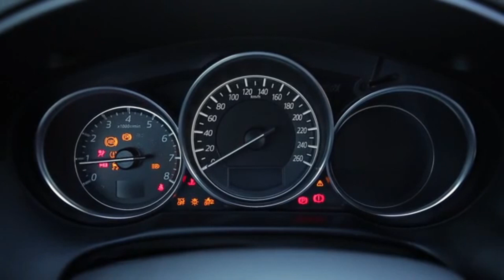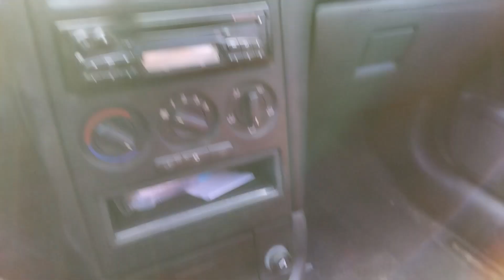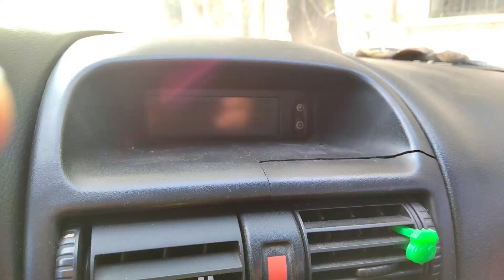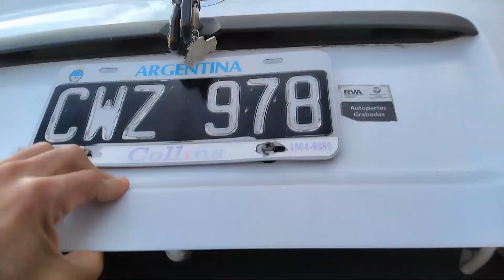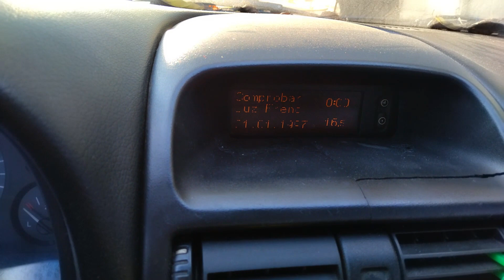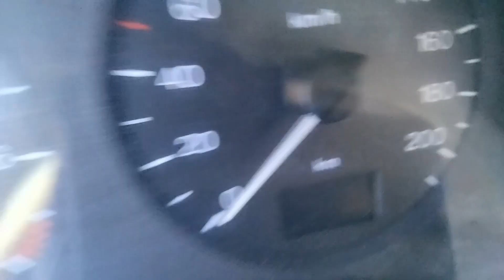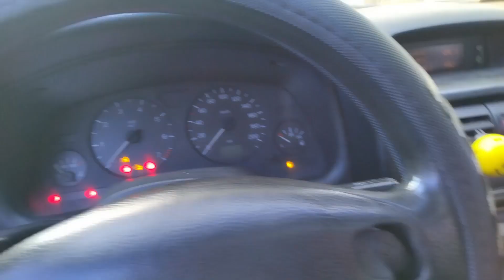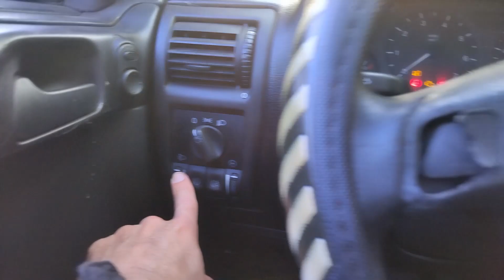Chevrolet Astra con el motor explotado. PROYECTO OFICIAL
Instagram Educativo: @obdclub